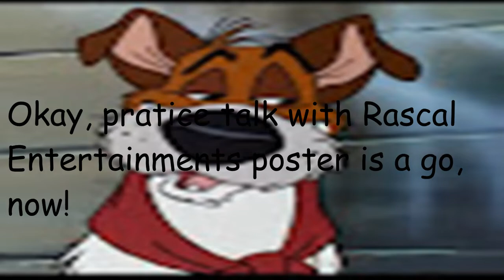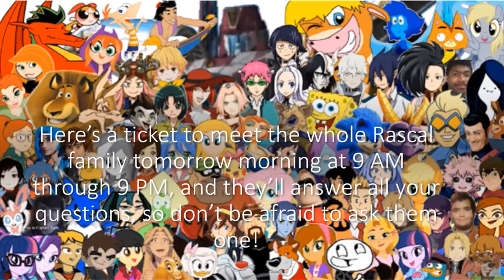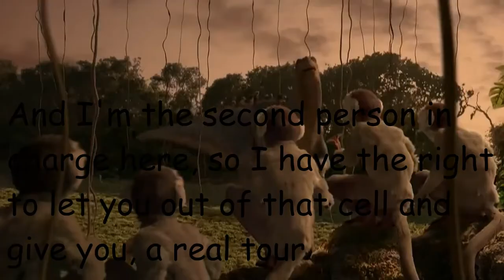Dino Gang's Voyage Adventure Part 8 "Dino's worried/Dino's Uncle/Aladar Cheers up Dino"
Yep, I have another flashback and a new kid version of myself, hope this origin story is getting good for you guys